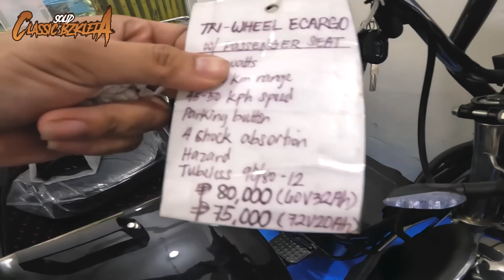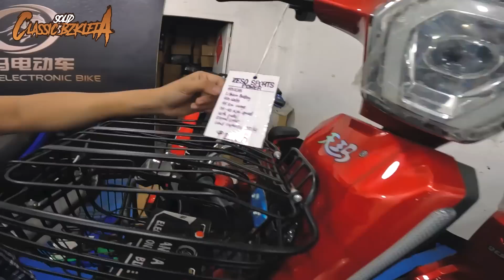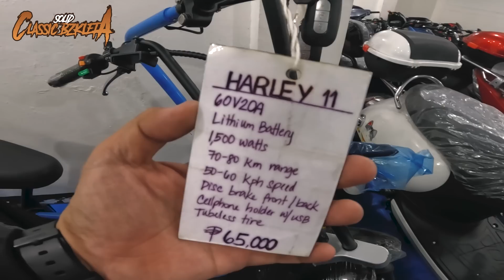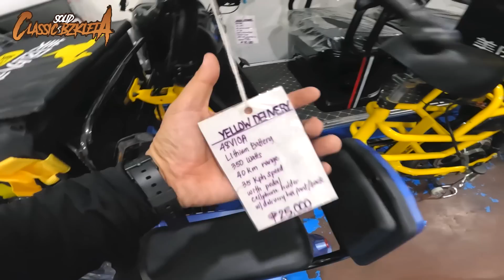E-BIKE SA MANILA NA PINAKA MURA MAY FREEBIES PA!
TIANMA ELECTRONIC BIKE
ADDRESS:1268 Abad Santos Ave Manila, Metro Manila
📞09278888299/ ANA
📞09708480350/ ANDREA